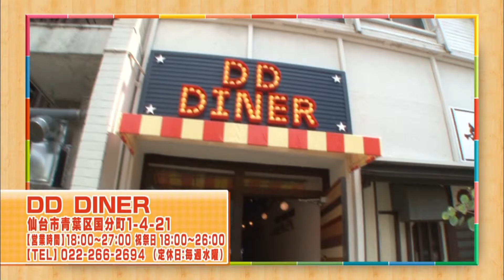【仙臺いろは】（2015.7.31 OA）サンキストスペシャルコラボ企画 シトラスメニューができました編